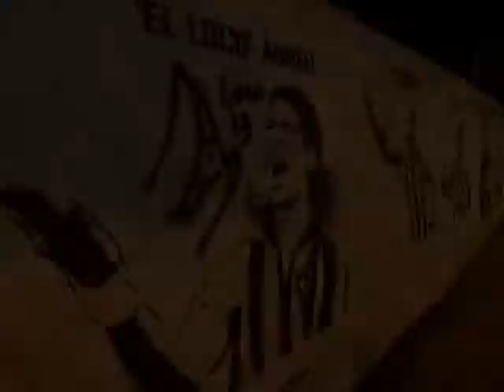RIO ...A First Look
+++ MUSIC

"FAST FIVE"
Track "CRISTO REDENTOR" (EXCERPT)

COMPOSER
BRIAN TYLER

SOURCE:
"FAST FIVE"
ORIGINAL MOTION PICTURE SCORE
VARESE SARABANDE, 2011

"IKO-IKO"
ZAP MAMA

SOURCE:
"MISSION: IMPOSSIBLE 2"
HOLLYWOOD RECORDS (EDEL RECORDS), 2000 +++

+++ BUY THE MUSIC OF BRIAN TYLER AND ZAP MAMA! +++